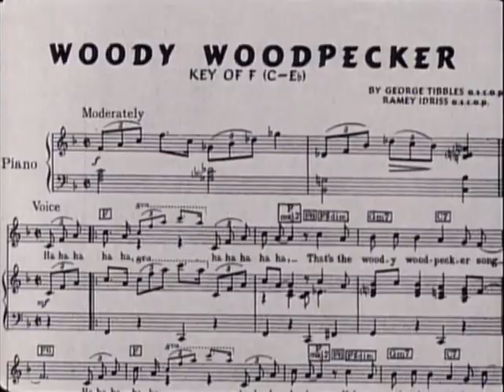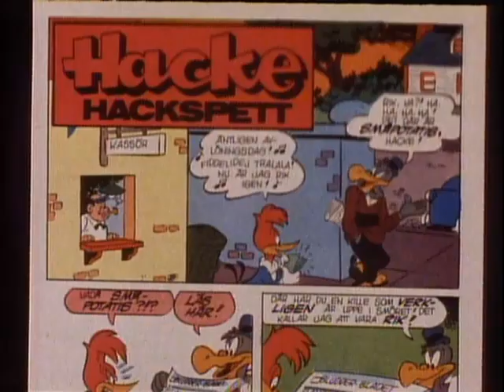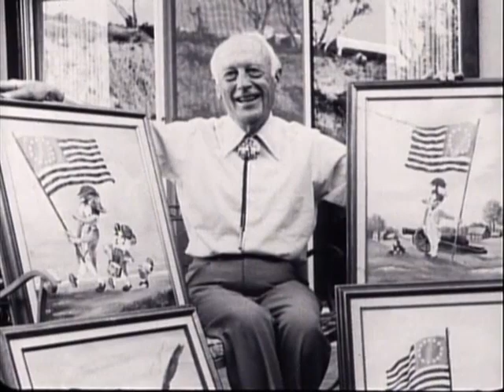Pica Pau e sua Turma - BONUS - WALTER E PICA PAU EM O MUNDO DA ANIMAÇÃO (Legendado)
Você deve ativar a legenda do vídeo, depois escolhe traduzir legenda para português, tudo do lado do ícone de qualidade do vídeo.